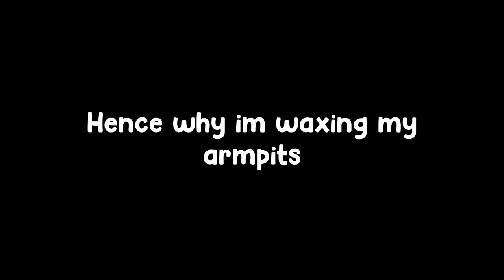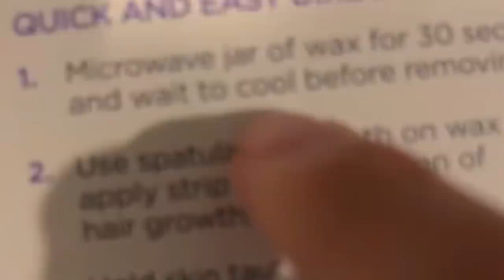Puffer Waxing Me Was A Mistake...